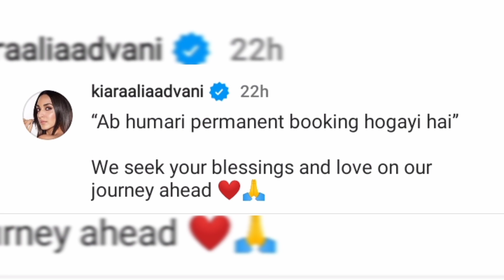Famous Indian celebrities Sidharth Malhotra & Kiara got married video going viral